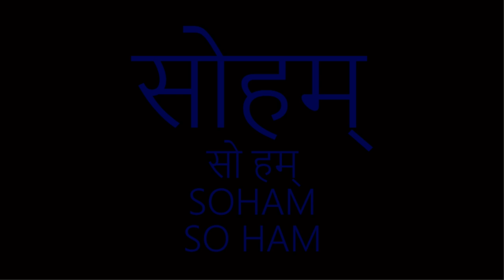SOHAM: सोहम्: सो हम्: SO HAM mantra 108 times chanting, soham mantra jaap (soham mantra meditation)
This mantra belong to lord shiva. It helps to amplify the positive energy and decrease the negative energy. Just by listening this mantra daily you will feel change in your life with in few days.
soham soham.

|| ayurveda and panchagavya ||

Equipments:
Camera: Moto X4
Microphone: Audio-Technica AT2005
Video Editor: Cyberlink powerdirector 14
Copyright ⓒ || ayurveda and panchagavya ||